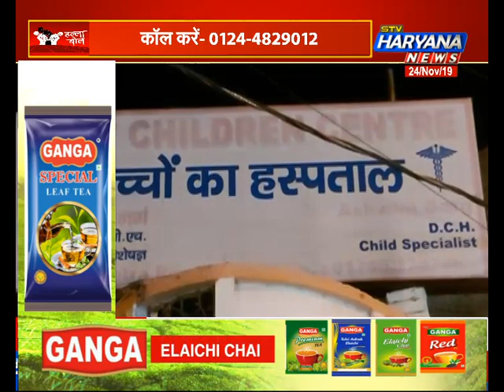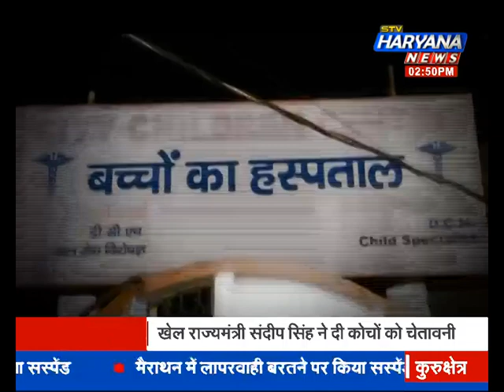ढ़ाई साल के बच्चे की अस्पताल में मौत.. डॉक्टरों पर लापरवाही बरतने का आरोप.. || Halla Bol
ढांड रोड स्थित बच्चों के एक निजी अस्पताल में ढाई साल के बच्चे की ईलाज के दौरान मौत हो गई ...जिससे बच्चे के परिजनों ने चिकित्सकों पर लापरवाही का आरोप लगाते हुए अस्पताल में जमकर हंगामा किया. वहीं अस्पताल के चिकित्सक डा. अश्वनी गर्ग ने कहा कि बच्चे की मौत में हमारी कोई लापरवाही नहीं है. परिजन जो भी जांच या कानूनी कार्रवाई चाहते हैं मैं उसके लिए तैयार हूं. वहीं सिविल लाइन सब इंस्पैक्टर रामकुमार ने कहा कि उनके पास लिखित में कोई शिकायत नहीं आई है...शिकायत आने के बाद ही पुलिस कार्रवाई कर सकेगी